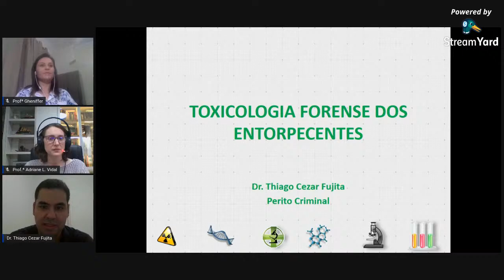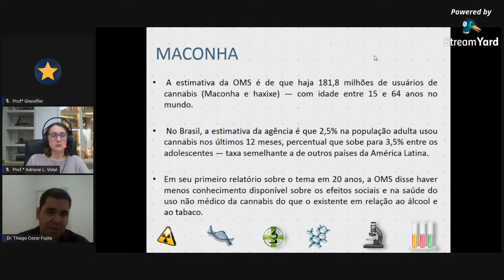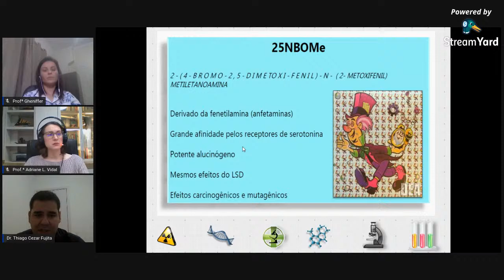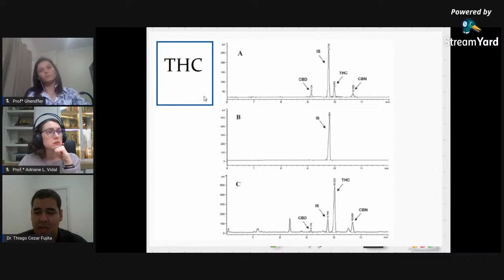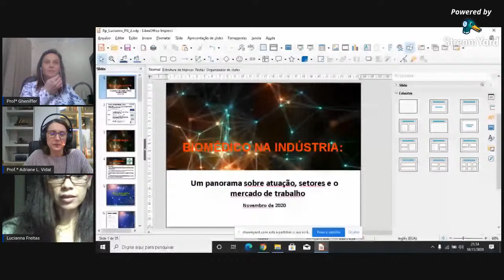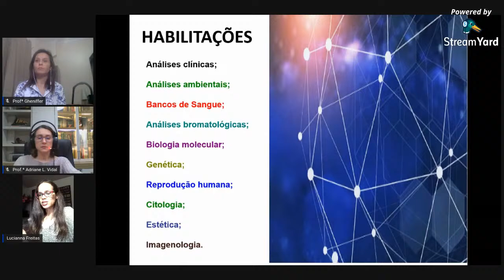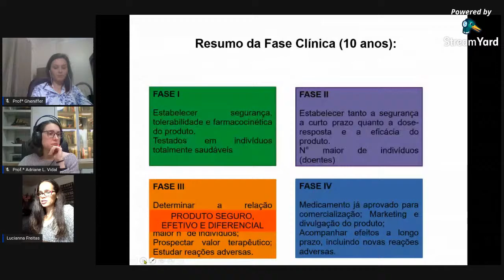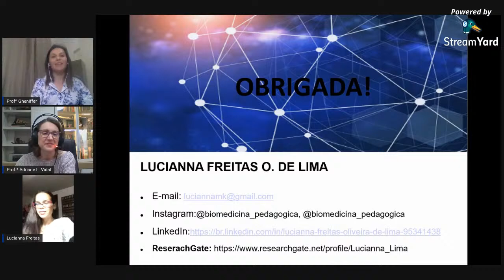Jornada Biomédica da Campo Real | 18.11.2020